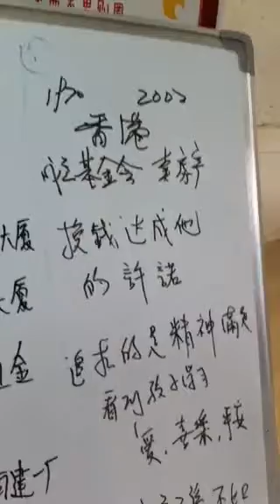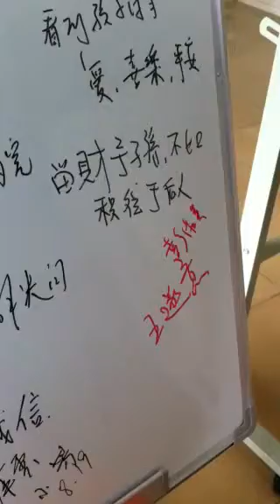Yu Tim - Mr Wong present